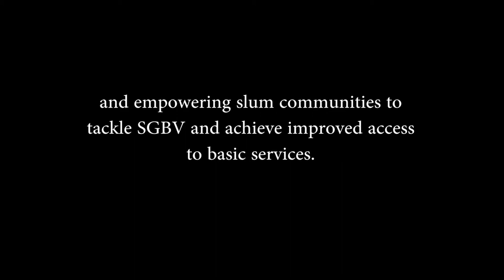Stories of Change- Slums & Human Rights: Realising the Right to Housing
At Amnesty International Kenya, we strive to improve the capacity of communities to advocate for their rights and prevent further human rights abuses. We constantly evaluate ourselves and our projects to assess and deepen our impact.

The Comic Relief- funded project Slums & Human Rights: Realising the Right to Housing (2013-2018) was focused on lobbying and advocacy around the Eviction and Resettlement Bill and empowering slum communities to tackle SGBV.

David Mwaniki is a resident of Mathare informal settlement and works as a member of the Rapid Response Team in his community to fight forced evictions and demand essential services.